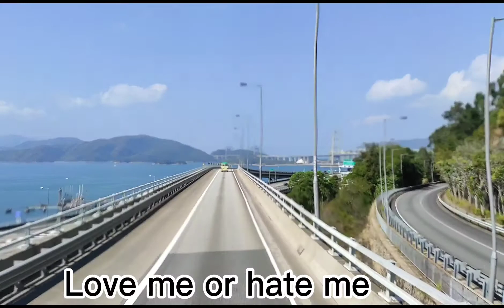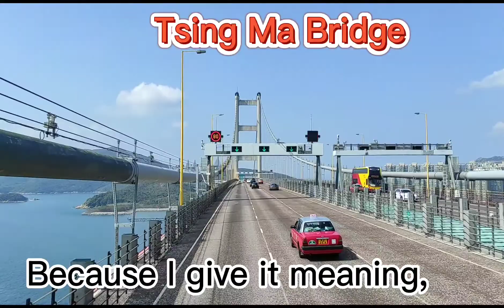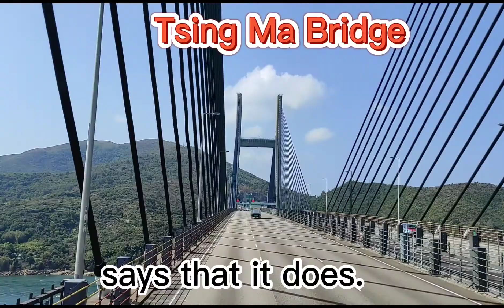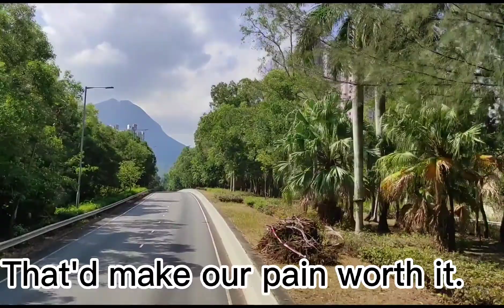BEFORE I GO||TSING MA BRIDGE TO TUNG CHUNG ROADTRIP